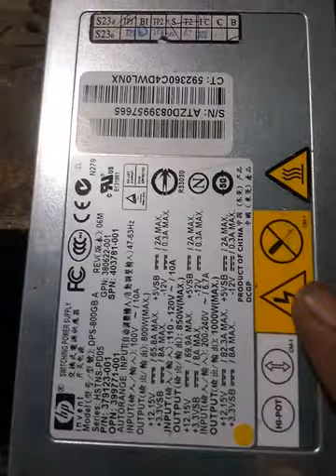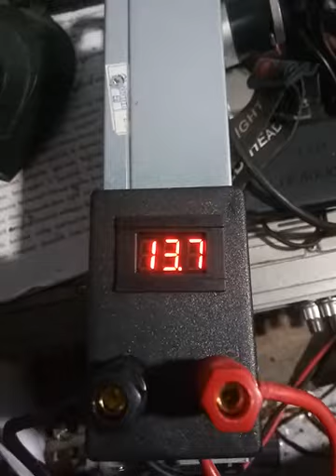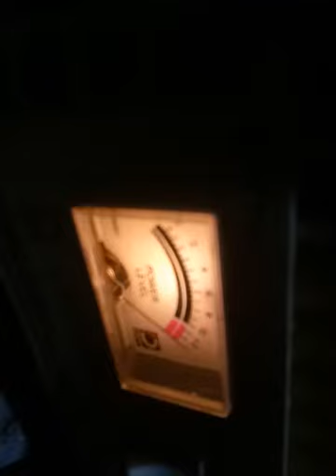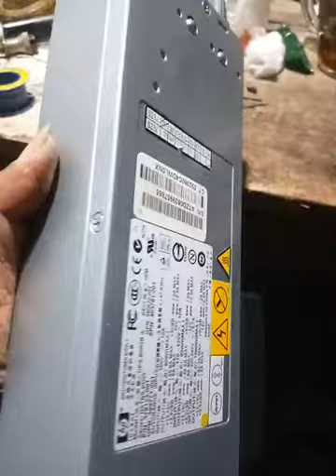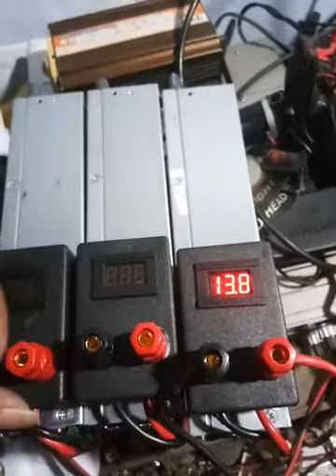Modif switching power suply eks BTS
Switching ini ada benerapa keunggulan di banding menggunakan trafo
Awalnya switching ini bertegangan 12volt lalu saya modif agar bisa di adjust teganganya
Setelah saya modif tegangan bisa dari 12,5 - 17,5 volt,  cukuplah untuk angkat radio berpower 200 watts tanpa drop voltase